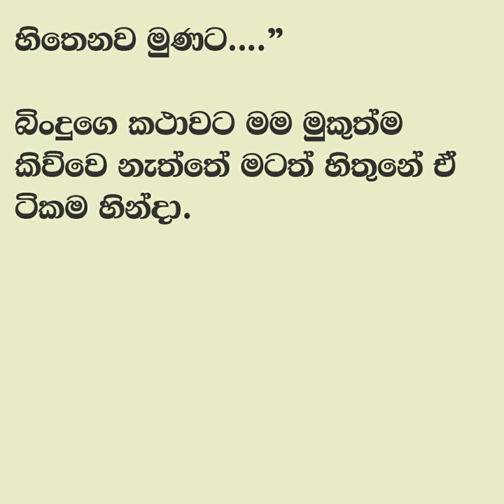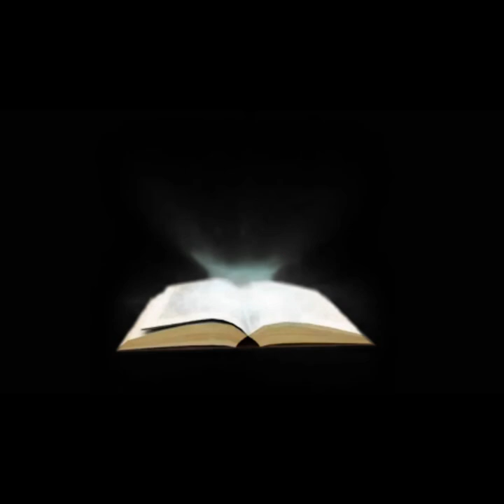😊 සුළඟ වගේ ඇවිදින් - Sulaga wage awidin 16 | මම අටේ පංතියේ ඉඳලා කෙල්ලන්ට ට්‍රයි කළා. | Vish Novels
කතාවෙන් බිඳක්: හිත මටම හීලෑ නෑ.
"ඇත්ත බං. ඒක මම දන්නවා... ඒත් මම කියනදේත් උඹට තේරෙනවා නේද. ? මම අටේ පංතියේ ඉඳලා කෙල්ලන්ට ට්‍රයි කළා. හැබැයි ඒ එක කෙල්ලෙක්ගෙන්වත් යාළුවෙමුද කියලා අහලා නෑ. ඒ හැම එකක්ම කළේ කොලු කමට මේක එහෙම දෙයක් නෙමෙයි.

A bit of the story: My mind is not tame.
"It's true... I know that... but you understand what I'm saying, don't you...? I've been trying girls since I was in the eighth grade, but I haven't asked a single girl if she's a friend. All of them were done by boys. This is not like that...

Time Codes
0:00 - Intro
0:11 - Love Story
08:00 - End